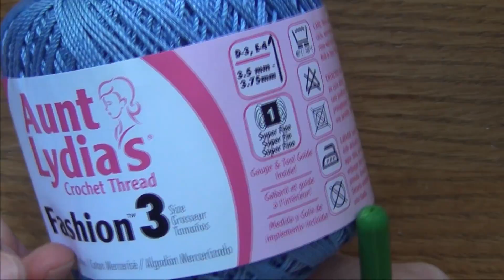Crochet a Cotton Hat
Hi there,
In this video I will be showing you how to crochet a hat using cotton.

Gill